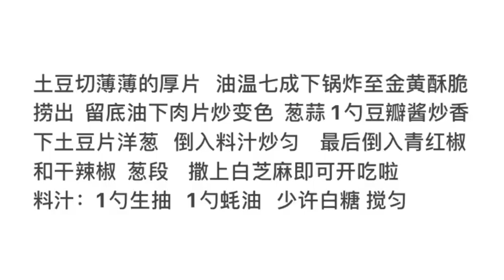干锅土豆片 做法 potato recipe